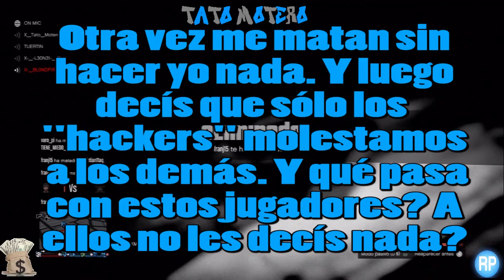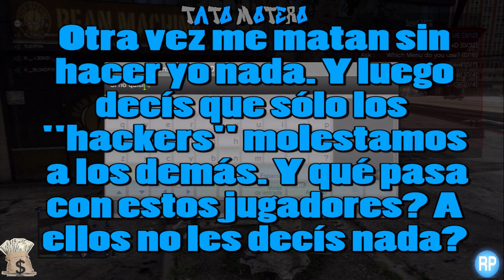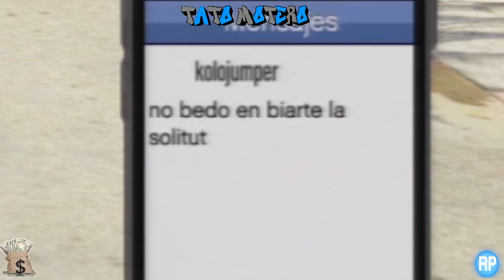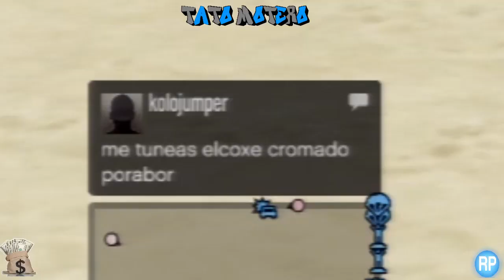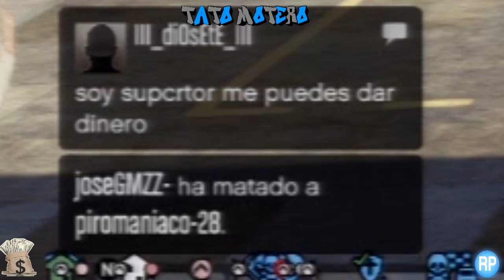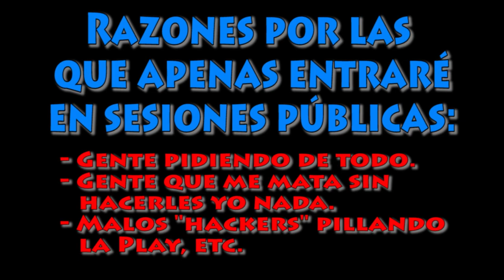POCO ENTRARÉ YA EN SESIONES PÚBLICAS DE GTA V PS3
▬▬▬▬▬▬▬▬▬▬▬▬ஜ۩۞۩ஜ▬▬▬▬▬▬▬▬▬▬▬▬
▓▓▓▓▓▓▒▒▒░░░ ✰LEE DESCRIPCIÓN✰ ░░░▒▒▒▓▓▓▓▓▓
▬▬▬▬▬▬▬▬▬▬▬▬ஜ۩۞۩ஜ▬▬▬▬▬▬▬▬▬▬▬▬
Mi Skype: Ya no uso.

Mi Twitter: @TatoSevilla (No contesto mensajes)